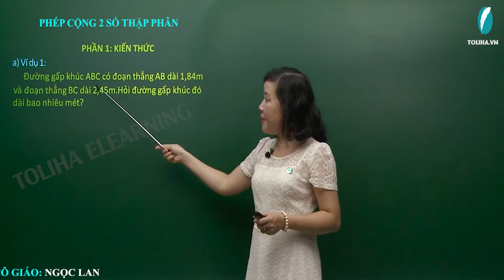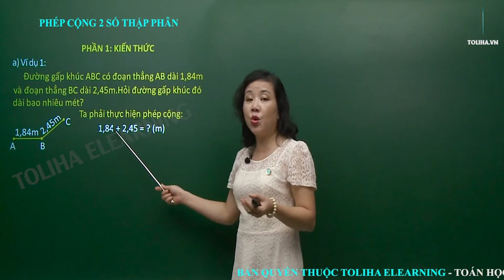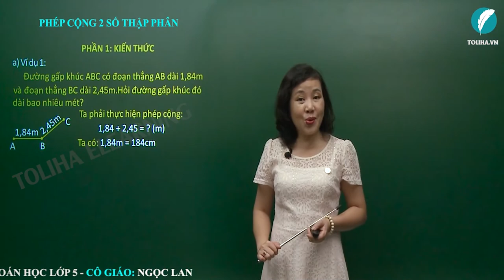Phép Cộng Hai Số Thập Phân - Toán Lớp 5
a) Ví dụ 1:
Đường gấp khúc ABC có đoạn thẳng AB dài 1,84m và đoạn thẳng BC dài 2,45m. Hỏi đường gấp khúc đó dài bao nhiêu mét?
Ta phải thực hiện phép cộng:
1,84 + 2,45 = ? (m)
Ta có: 1,84m = 184cm
2,45m = 245cm
429cm = 4,29 m
Vậy: 1,84 + 2,45 = 4,29 (m).
Học online bài
PHÉP CỘNG HAI SỐ THẬP PHÂN